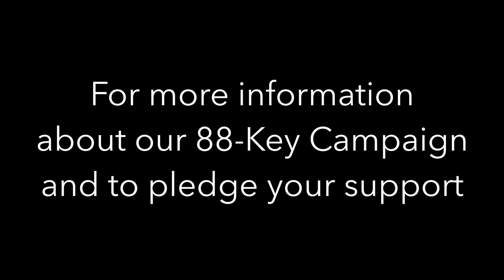88-Key Campaign - The Road to a New Steinway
As part of our original conception and mission, it has always been our intention to build a “world-class” concert series. A series that features performances at the highest level and attracts many different touring international artists. Our theory is simple; the higher the quality of the performances, the greater the positive impact the music can have and the more enticing our program will become for first-time listeners, especially children.

A crucial next step in turning this vision into reality, is to purchase a concert-standard piano, specifically, a Steinway Model D built by the factory in Hamburg, Germany. This would be an invaluable asset which would immediately, and significantly, improve the quality of our program. It would also give us the crucial flexibility needed to present events in different places around the Monadnock Region, at venues that are currently not suitable due to the lack of a concert instrument.

The importance of this piano compared to smaller or less meticulously maintained pianos is best explained using these analogies:

If you wear glasses, it is the feeling of putting on a new pair with an updated prescription - the world is suddenly so much clearer and vibrant. Even more striking is the realization that you had no idea how blurred your vision had become.
Imagine comparing the picture quality of the latest High Definition TV with an old boxy model from 20 years ago.
Think of the difference between the quality of a professional landscape photograph of a stunning view compared to the snapshot which we are all able to capture on a cameraphone.
Compare the sound quality of listening to music through the speaker of your phone compared to a high end sound system or headphones.

Concert musicians at the highest level are able to create almost limitless expression in sound using their instruments. While string players take their high- quality, concert- standard instruments wherever they play, any visiting pianist performing in our series has to use the instrument we provide.

By purchasing a high-quality, concert instrument, we will instantly and significantly improve the experience for our audience. The difference is so powerful, that it could easily turn a new audience member of any age into a life-long classical music lover.

Purchasing this piano will also allow us to pursue new partnerships with venues and community spaces such as Stonewall Farm. By presenting concerts in different venues around the region, we will be able to open up our program to people we currently do not reach.

We are currently raising money for this campaign with the target of raising $110,000 to enable the purchase, storage, maintenance and transport of this beautiful instrument. We also plan to make this instrument available to hire for other concert presenters and venues in the area.

Over the next few weeks and months we will be looking for supporters to sponsor each of the 88 keys. If you would like more information or would like to pledge your support please fill in the form below and we will contact you directly. Thank you so much for your support.

Ashuelot Concerts believes that live Chamber Music has the power to touch, transform and inspire. Through a series of world-class concerts, school-workshops, community talks and outreach performances for those in need, Ashuelot Concerts aims to promote music as a force for good in this community.